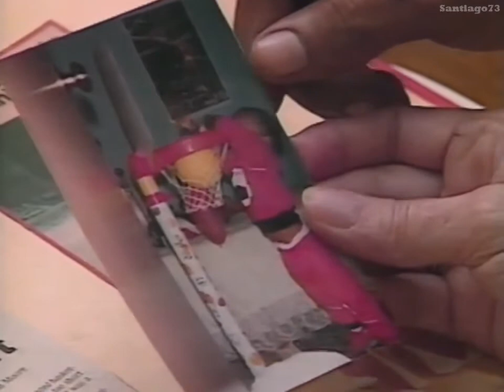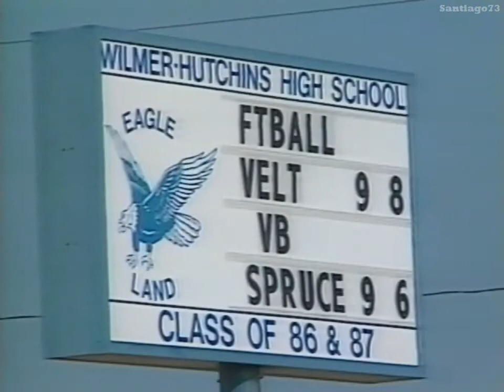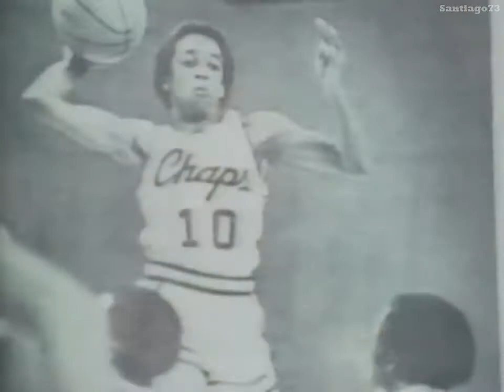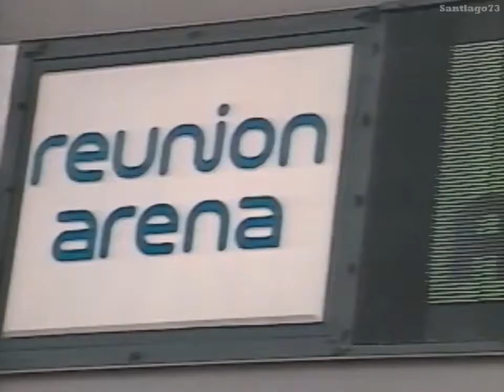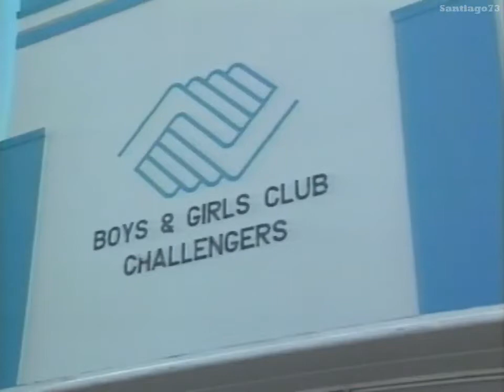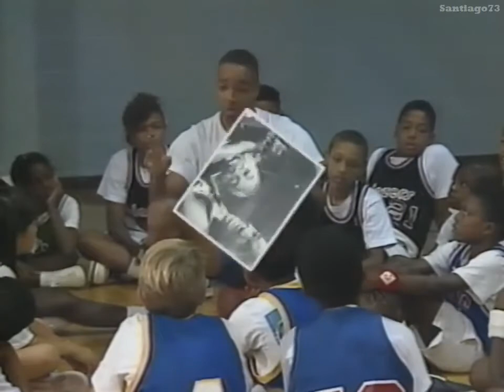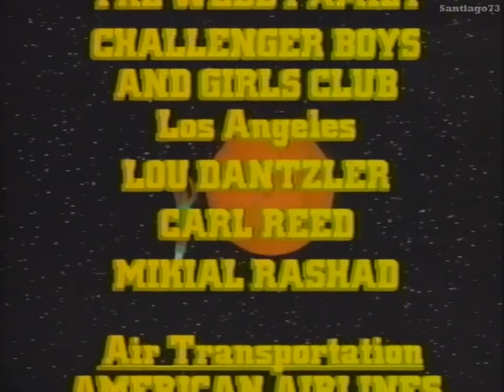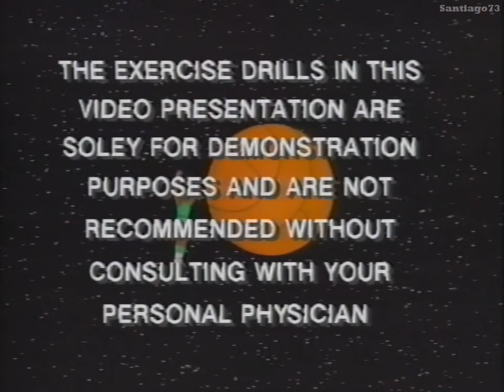Spud Webb - Reach for the Skies